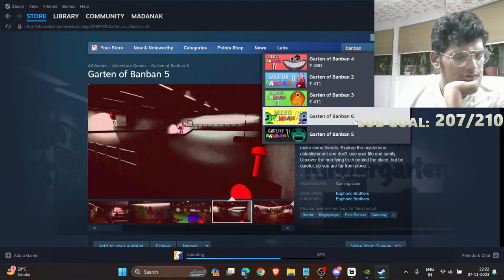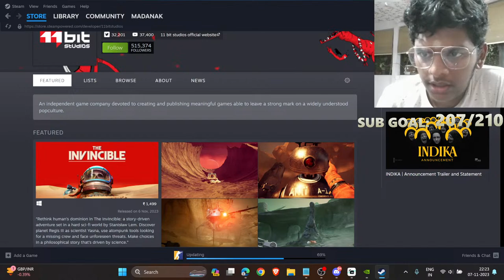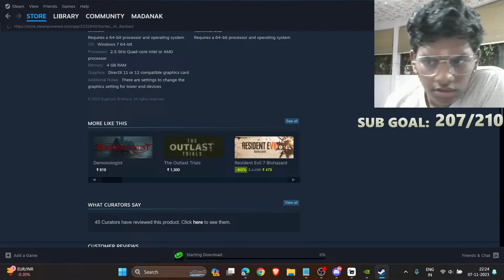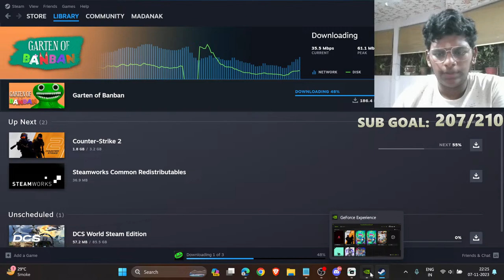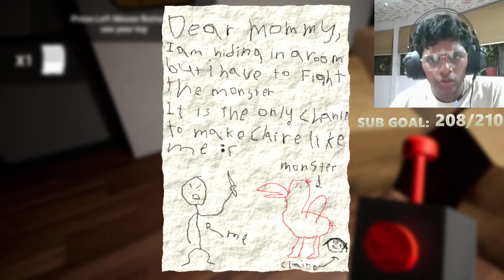POPPY PLAYTIME | FIRST HORRER GAMEPLAY WITH FACECAM | #1